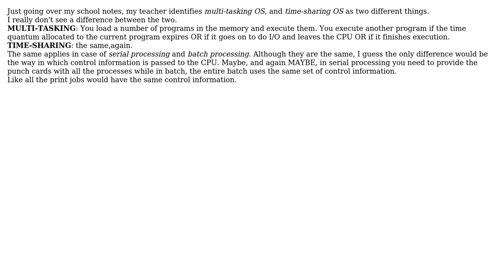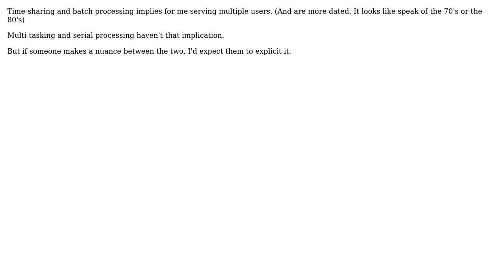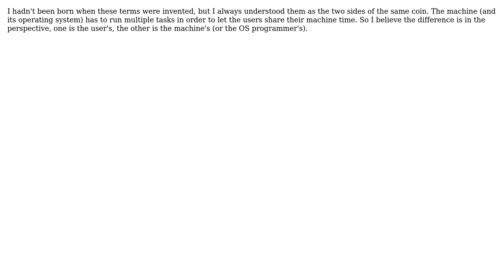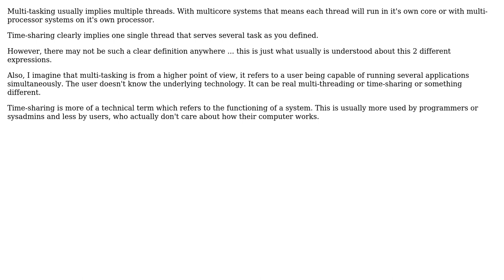Software Engineering: Is there a difference between multi-tasking and time-sharing? (5 Solutions!!)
Software Engineering: Is there a difference between multi-tasking and time-sharing?

With thanks & praise to God, and with thanks to the many people who have made this project possible! | Content (except music & images) licensed under CC BY-SA | Music | Images & others | With thanks to user Vadim user snr user rubasov user Patkos Csaba user Martijn Pieters user Dummy Derp user AProgrammer and the Stack Exchange Network Trademarks are property of their respective owners. You are responsible for your own actions.